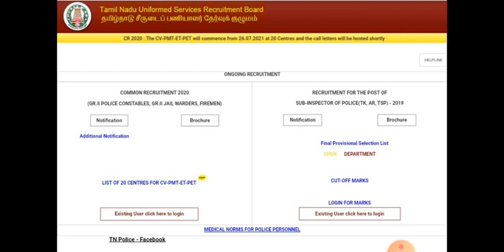TNUSRB Police Physical Hall Ticket💥 விரைவில் வெளியிடப்படும்..! | TNUSRB Official Update..